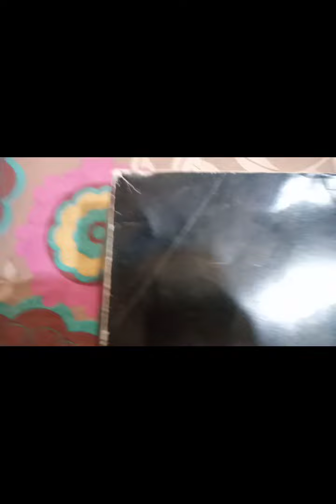duniya ke andar aapane kabhi bhi aisa box Nahin Dekha hoga